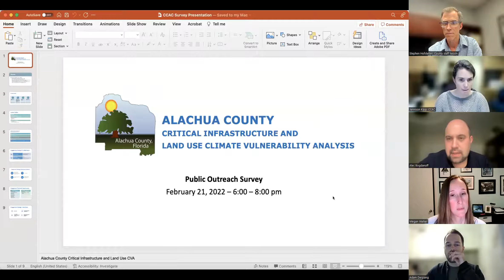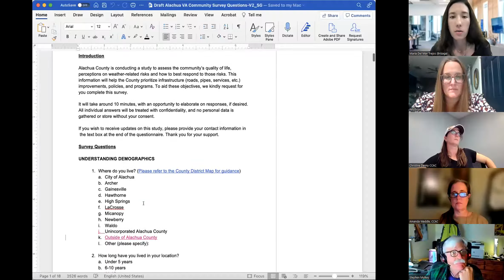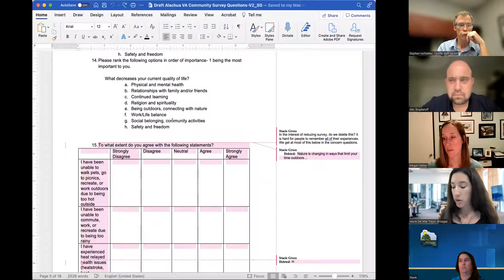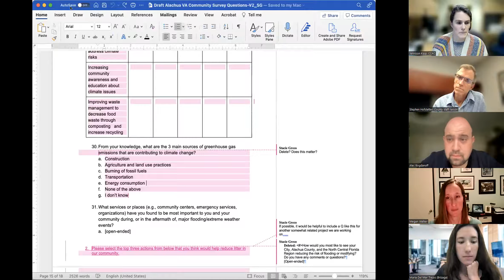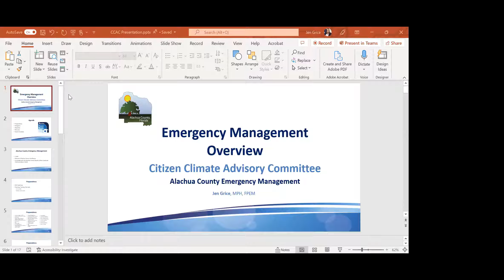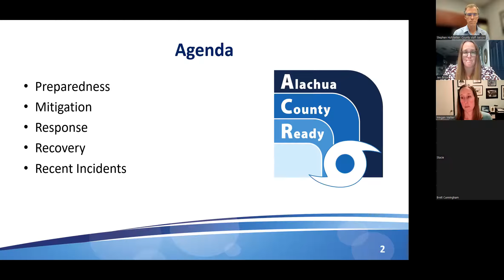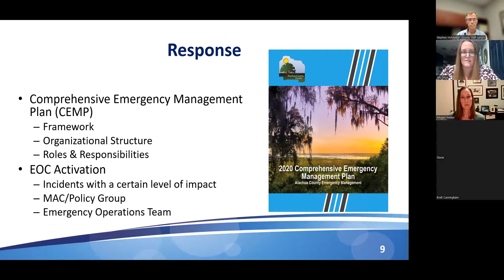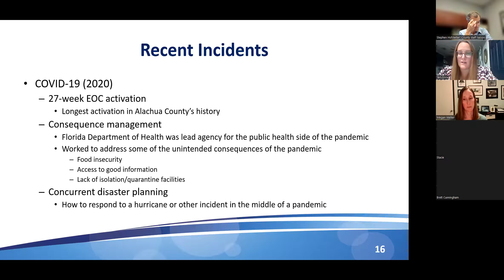Feb 21 2022 CCAC meeting video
February 21, 2022 Citizen Climate Advisory Committee Meeting 6pm - 8pm